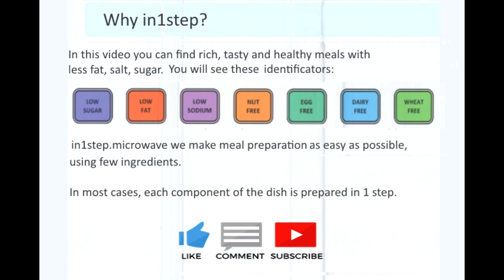Easy Microwave Confit Tomatoes: Quick and Delicious! 🍅✨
🍅✨ Looking for a quick and tasty recipe? Try our Easy Microwave Confit Tomatoes. In this video, we'll show you how to make delicious confit tomatoes in just a few minutes, perfect for adding a gourmet touch to any dish. Enjoy effortless flavor! 😋✨